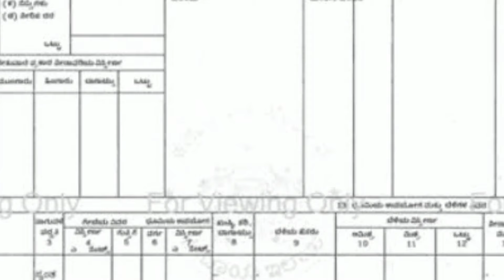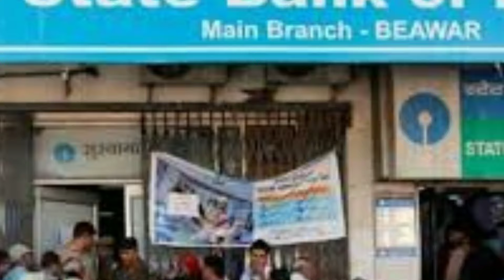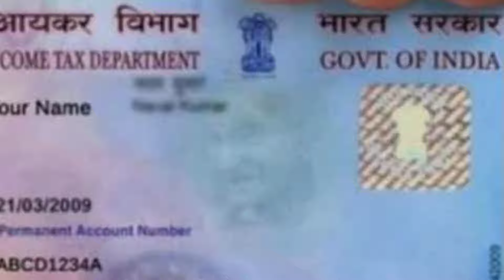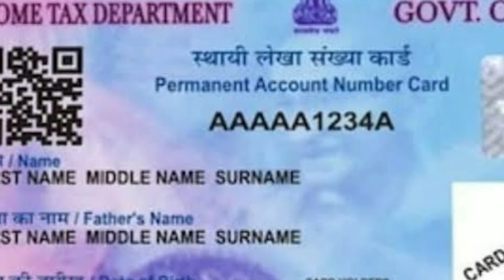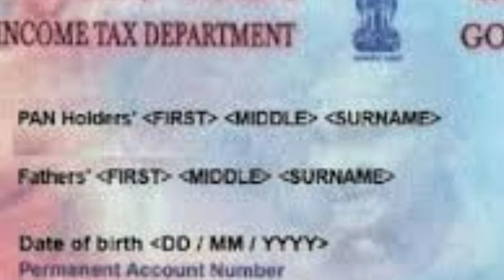ಎಲ್ಲ ಆಸ್ತಿ ಮಾರಾಟ ಖರೀದಿಗೆ/ ಇನ್ಮುಂದೆ ಈ ಡಾಕ್ಯುಮೆಂಟ್ಸ್ ಇರಲೇಬೇಕು / karnataka revenue department / RG TV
ಎಲ್ಲ ಆಸ್ತಿ ಮಾರಾಟ ಖರೀದಿಗೆ ಹೊಸ ಆದೇಶ ಹೊರಡಿಸಿದೆ / ಇನ್ನೂ ಮುಂದೆ ನೋಂದಣಿಗೆ ಈ ಡಾಕ್ಯುಮೆಂಟ್ಸ್ ಇರಲೇಬೇಕು / ಮನೆ, ಜಾಗ ಸೈಟ್ ಕೃಷಿ ಭೂಮಿ ಜಮೀನು ಪ್ಲಾಟ್ ಫಾರಂ ಹೌಸ್ ಇದ್ದರೆ ತಪ್ಪದೇ ವಿಡಿಯೋ ಪೂರ್ತಿ ನೋಡಿ / karnataka revenue department / SBI Bank ATM machine business plan details / PAN Card Correction check / Annabhagya Yojane benefits / RG TV KANNADA